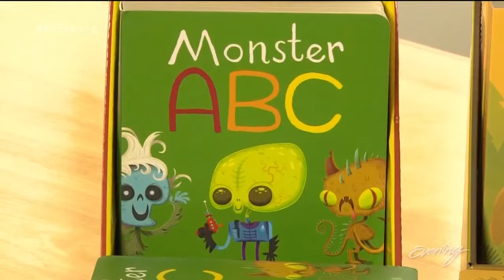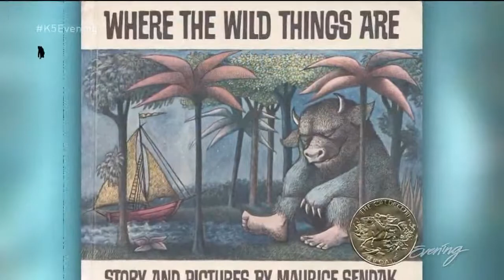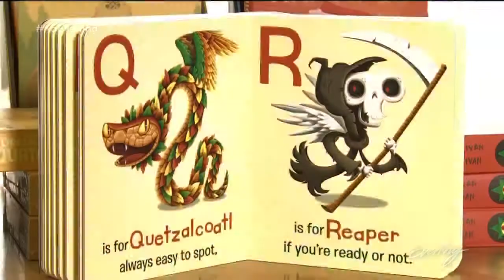Twin brothers baby books are a monster success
If you're the kind of parent who prefers aliens, banshees and Chupacabra to help teach your little monsters the ABC's -- we've found your books:  Haze Dell Press!